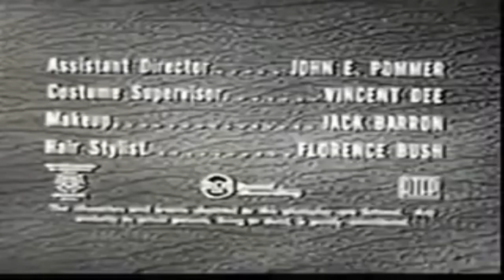[#1221] Revue/MCA TV/MTE/Universal Pay/NBCUniversal Logo History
This video is based on a playlist not by Cameron86737, but now none other than Cameron Ryan! We hope you all enjoy watching this video!